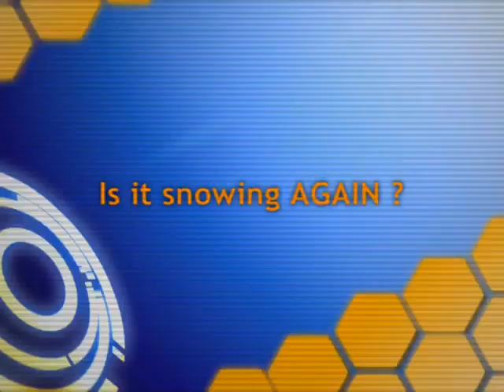Let It Snow???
Fighting back against "Old Man Winter."